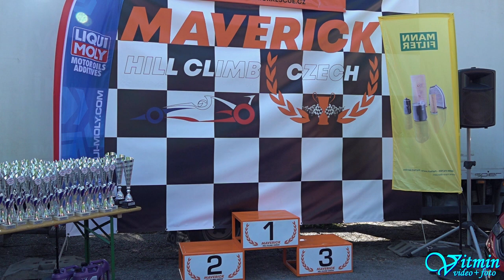VW Golf Mk2 - Lukáš Dorinský - XXXX. Zámecký vrch 2021 - Náměšť nad Oslavou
Lukáš Dorinský si s vozem VW Golf Mk2 dojel v sobotu pro druhé místo ve třídě HA1-2000 v závodech do vrchu XXXX. Zámecký vrch 2021 v Náměšti nad Oslavou, a v neděli svou třídu vyhrál. Divoká jízda na hraně a většinou po třech kolech ;)